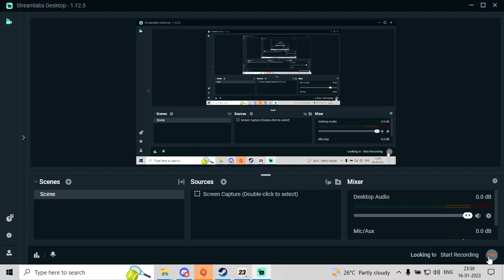Friendly Vs Football Talkies